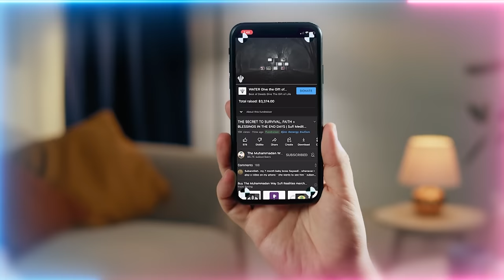How Dajjal will Enchant Many Muslims to Ultimately make them Believe he's god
What is his Game plan? How to attain safety from Dajjal in the Last Days + understanding his strategy to take away the believer's key of protection

Video Chapters :
00:00 Sayyidina Mahdi (as) is praying during this holy weekend for those who are to be protected
02:29 The three places which will be safe from Dajjal (Man of deceit) – Mecca, Madina and Damascus
04:20 What the Ka’bah Represents and how to be from that Reality
10:39 What Madina Represents and how to be from that Reality
16:35 What Damascus Represents and how to be from that Reality
18:59 Moving to these 3 locations wont safe you, it’s about being from that reality
20:50 Dajjal’s Game Plan: First he will come after your key of Prophet’s ﷺ love then will declare himself god
24:02 Your survival is in holding firm and dear your key of the love and sunnah (traditions) of Prophet ﷺ!

Recorded : 20230407